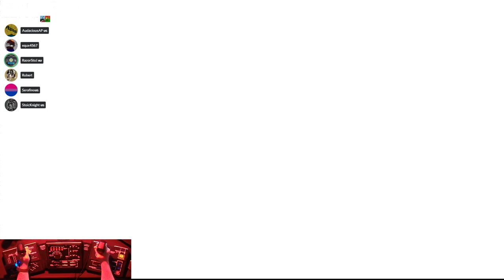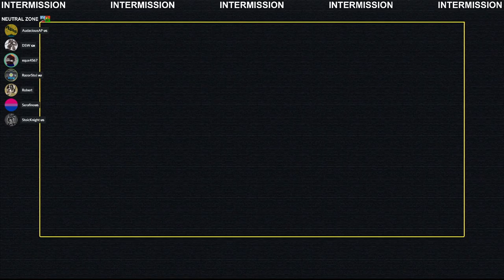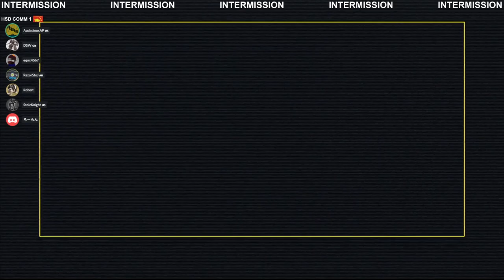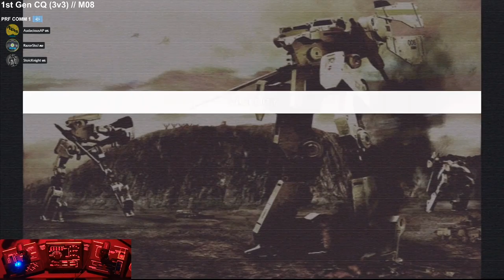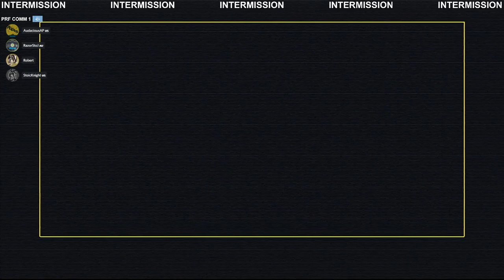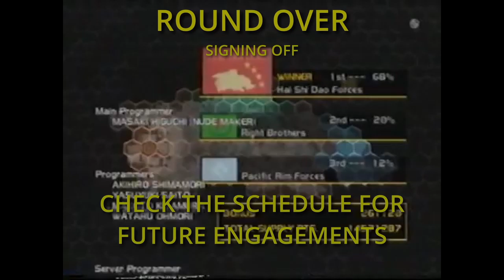Steel Battalion LoC - US Saturday Event 07AUG21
Pilots: AudaciousAP // Eric T (RazorStoJ) // Serafino / RACH / Liv (Serafinous) // Ejecto Seato! (Robert) // Stoic // Eric T (DSW) // ROLAND (ろーらん)
---Made possible by XLink Kai - thank you as always---
Friday EU centric event with a lot of network troubleshooting for half the event, but with several 2v3/2v2/2v1/1v1 Conquest matches and a few Battle Royals, including some new pilot training.

Favorite matches this session are:
- 4-1 Prominence M1 in a large 4v4 2nd Gen Conquest match on Mission 12 (1:30:45)
- 4-1 Yellow Jacket in the 4v3 2nd Gen Conquest on Mission 16 (2:57:16)
- 4-1 Quasar duo in the underground 2v2 3rd Gen Conquest on Mission 15 (4:05:34)
- 2-0 Garpike in the underground 2v2 2nd Gen Conquest on Mission 11 (5:39:39)
- 6-2 Prominence M1 in a Japanese Rules* Battle Royal on Mission 00 (7:02:29)

* Japanese Rules consist of the following stipulations:
- 1st or 2nd Generation VTs
- No Falchion, Blade, Rapier
- No Yellow Jacket with 315-TR
- Magazine dumping is allowed
Looking to get into the action or learn more about Steel Battalion? We are always looking for new pilots and enthusiasts to join the community over on Discord, Reddit, and Facebook.
We are glad to help anyone get their setup locked and loaded for combat in the original Steel Battalion single player, or the multiplayer sequel Line of Contact (LoC) utilizing system link via XLink Kai.
LoC US and EU centric events are held every week, alternating between opposite Fridays / Saturdays, with Anytime Fights occurring randomly through out the week. Training sessions can be scheduled with seasoned pilots for instruction and practice of any concepts / mechanics within the game, at trainees' convenience in the training arena. We hope to see you in the future!

Check out XLink Kai to not only play SB: LoC, but over 900 other system link enabled games on Xbox, PS2, GameCube, PSP, and more.

TIMELINE
CQ - Conquest  //  BR - Battle Royal  //  CTC - Capture the Container  //  M - Mission
0:00 - STREAM STANDBY
9:42 - INTERMISSION
12:47 - 1st Gen CQ (2v2) // M08
30:42 - INTERMISSION
1:05:42 - 1st Gen BR (7) // M00
1:18:11 - INTERMISSION
1:30:45 - 2nd Gen CQ (4v4) // M12 (Session Fav)
1:46:44 - INTERMISSION
1:55:48 - 3rd Gen CQ (4v3) // M05
2:10:32 - INTERMISSION
2:21:14 - 1st Gen CQ (4v3) // M07
2:53:42 - INTERMISSION
2:57:16 - 2nd Gen CQ (4v3) // M16 (Session Fav)
3:15:13 - INTERMISSION
3:19:03 - 3rd Gen CQ (3v3) // M22
3:27:30 - INTERMISSION
3:31:51 - 1st Gen CQ (3v3) // M08
3:47:01 - INTERMISSION
3:50:59 - 2nd Gen CQ (3v3) // M13
4:02:50 - INTERMISSION
4:05:34 - 3rd Gen CQ (2v2) // M15 (Session Fav)
4:19:06 - INTERMISSION
4:25:13 - 1st Gen CQ (2v2) // M20
4:36:06 - INTERMISSION
4:37:54 - 2nd Gen CQ (2v2) // M01
4:52:38 - INTERMISSION
4:54:34 - 3rd Gen CQ (2v2) // M24
5:12:49 - INTERMISSION
5:16:33 - 1st Gen CQ (2v2) // M12
5:35:23 - INTERMISSION
5:39:39 - 2nd Gen CQ (2v2) // M11 (Session Fav)
5:56:18 - INTERMISSION
5:59:03 - 2nd Gen CQ (2v2) // M14
6:10:16 - INTERMISSION
6:12:16 - 2nd Gen CQ (2v2) // M18
6:35:45 - INTERMISSION
6:37:40 - 3rd Gen BR (3) // M00
6:49:00 - INTERMISSION
6:49:58 - 1st Gen BR (3) // M07
7:00:55 - INTERMISSION
7:02:29 - Japanese Rules BR (3) // M00 (Session Fav)
7:14:21 - INTERMISSION
7:17:06 - 2nd Gen BR (3) // M08
7:28:47 - INTERMISSION
7:29:17 - Sign Off